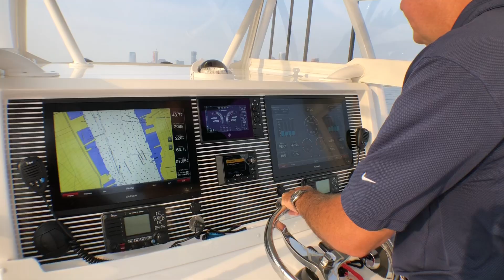On Board the 40' Invincible Cat in NYC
On board the Invincible 40’ Catamaran on the Hudson River in NYC. This particular boat, owned by NBA player Lance Thomas, is powered by quad 350-hp Verados from Mercury Marine.